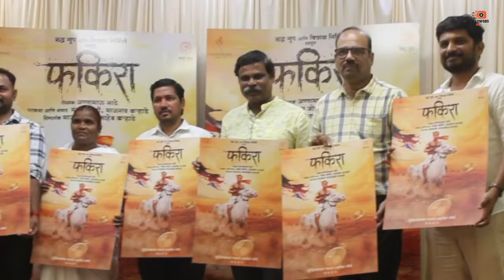मराठी साहित्यातलं मानाचं पान फकिरा रुपेरी पडद्यावर*